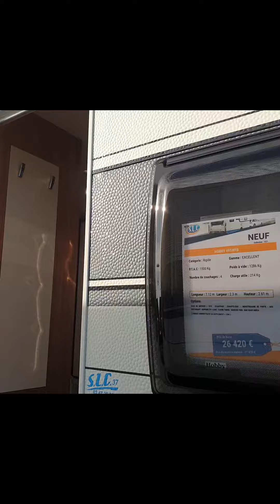HOBBY 495 WFB EXCEL 2021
Aujourd’hui, découvrez en vidéo la HOBBY 495 WFB EXCEL 2021 disponible dans vos concessions LIBERTIUM.

LIBERTIUM OUEST :  @libertiumouest
LIBERTIUM EST : @libertiumest
LIBERTIUM SUD : @libertiumsud

L'équipe Libertium